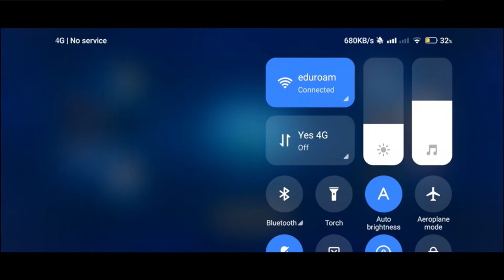WHO'S THIS XAVIER? | Mobile Legends After Years! #1